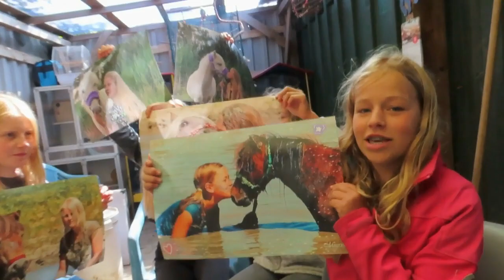mooie verassingen voor de vrijwilligers vlog 64#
In deze vlog krijgen de vrijwilligers mooie verrassingen.Tevens training met de dieren ook een kindje voor een ritje. Tevens ook het resultaat van een zomer moestuin. Veel plezier met kijken!
Met al onze dieren uit de opvang. Hou je van pony`s, konijnen en andere dieren dan zit je goed op deze kanaal. Fun en training met onze dieren staat voorop. Activiteiten, demo`s en veel meer. Met veel liefde en respect hebben wij al onze dieren getraind. Wij hopen hier een positieve kanaal neer te zetten. Ze hebben het niet allemaal goed gehad en zijn vaak ook mishandelt geweest maar nu blijven de dieren op onze stichting en hebben hopelijk een goed en vrolijk leven. en juist dit willen wij met jullie delen. Financieel is een steuntje in de rug altijd welkom .Ook staan wij open voor reclame voor u bedrijf als u ons goed bruikbare spullen voor onze dieren wil sponsoren